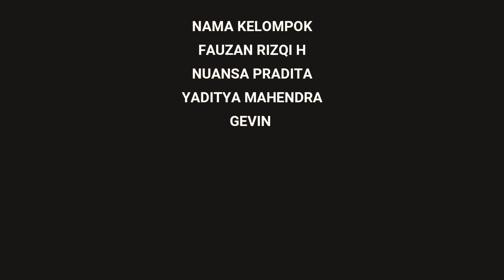TUGAS REMEDIAL BIOLOGI TENTANG KELAINAN TULANG ( KIFOSIS ) XI MIPA 1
Fauzan Rizqi Hidayat
Gevin Veruliesta Dirani
Nuasa Pradita Al Aziz Suparyanto
Yaditya  Mahendra